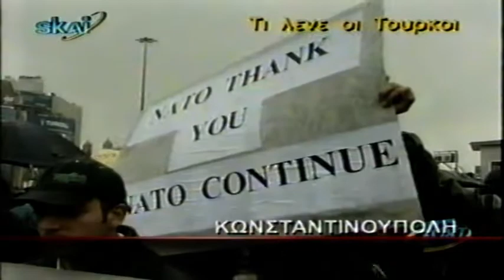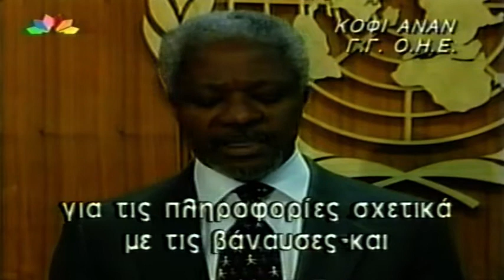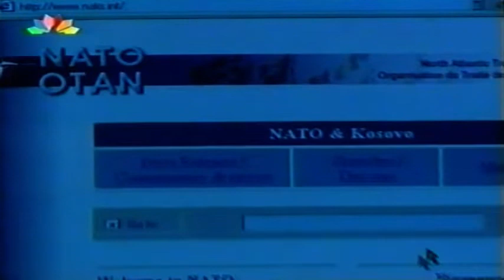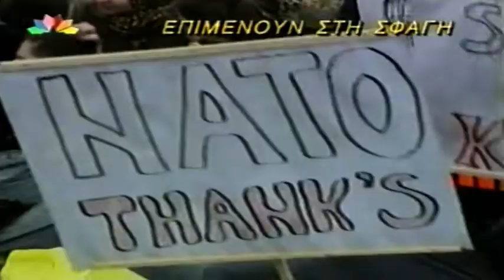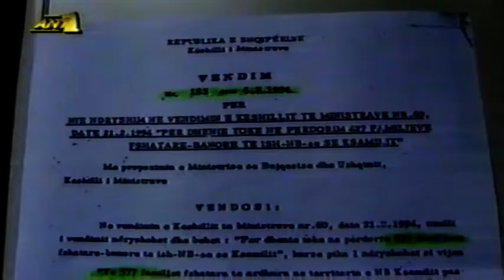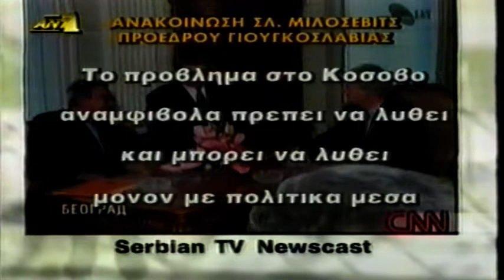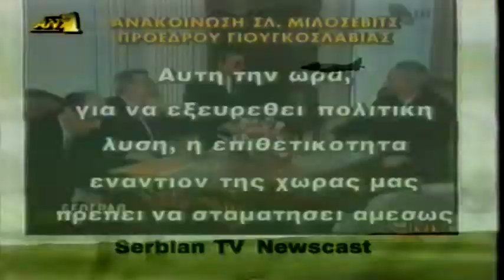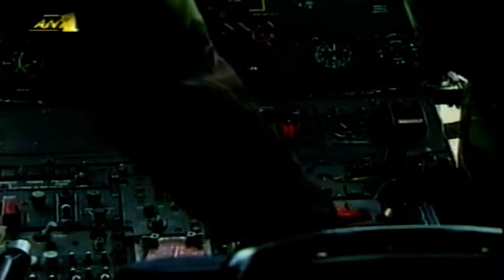1999-03-30 Φωτιά στα Βαλκάνια - Διάλυση της Γιουγκοσλαβίας.6ζ.